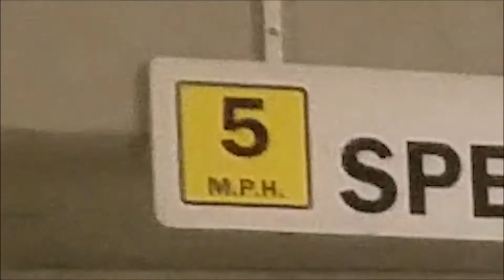Dick Richardson Sponsor Me Tape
hi my name is dick richards im looking for a skating sponsorship thanks hit me at my email atDickdickardsdotmtsudotmtmaildotedu